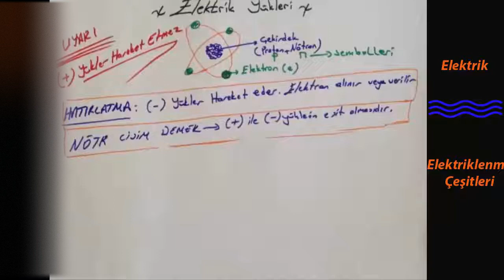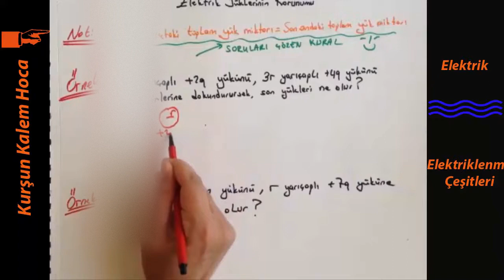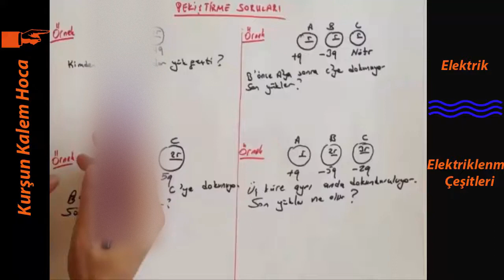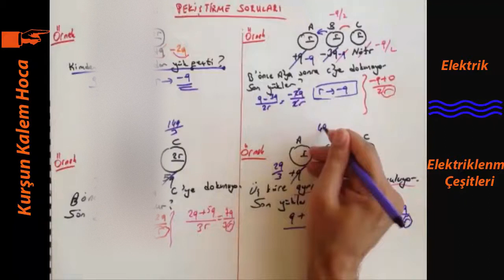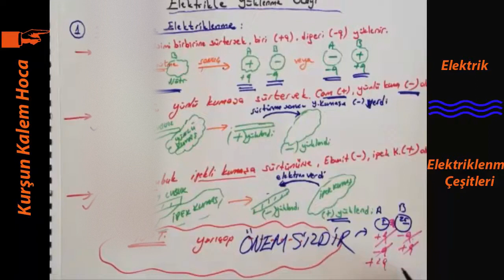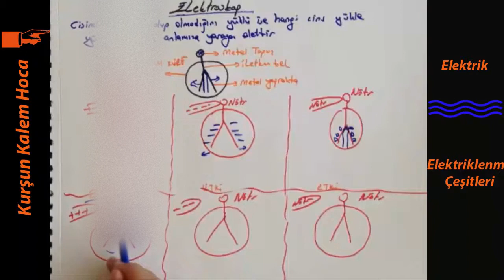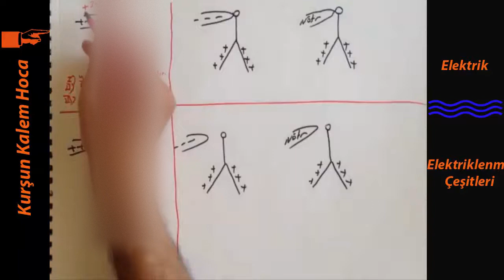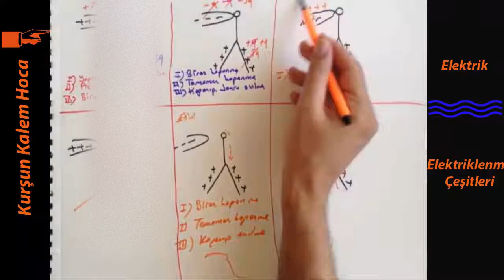Tyt Elektrostatik Yüklenmeler